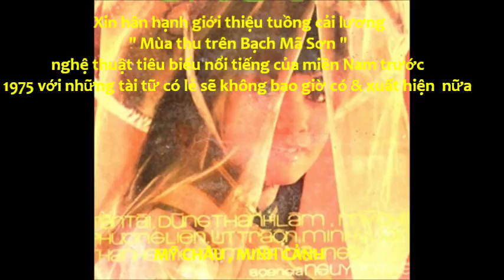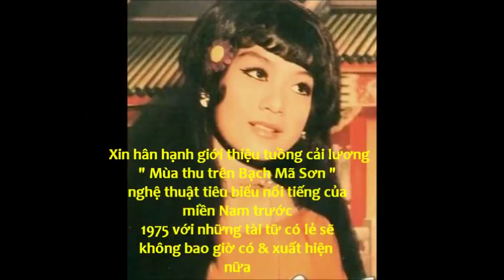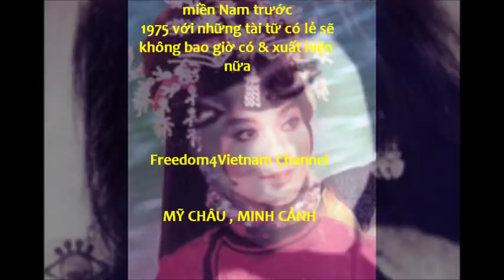My Chau Minh Canh "Mua thu tren Bach Ma Son " Cai Luong truoc 1975